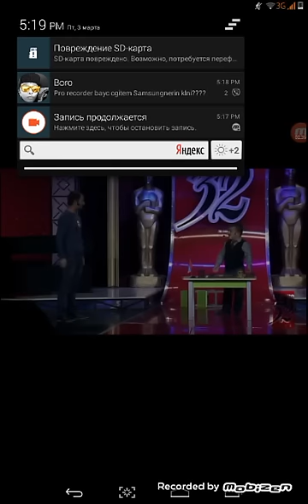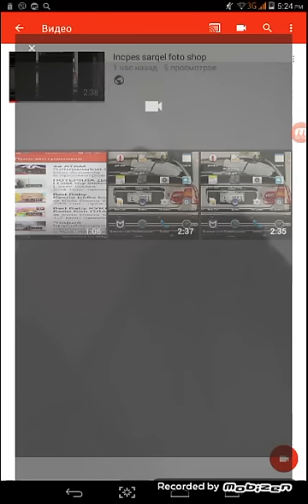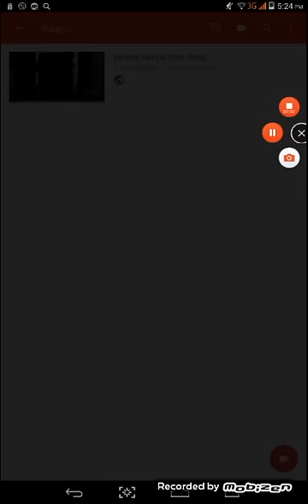gyuxapet Manukyan@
Shat lavna